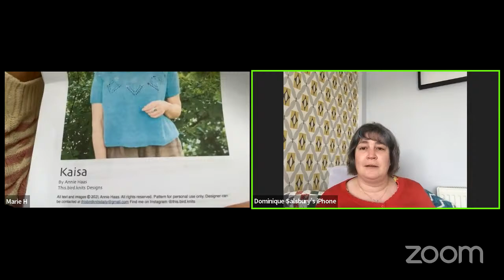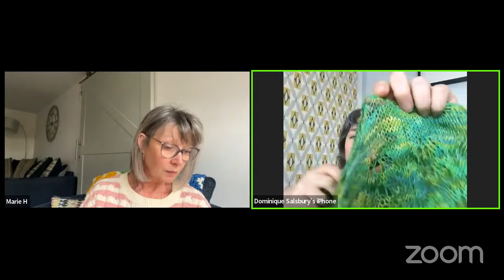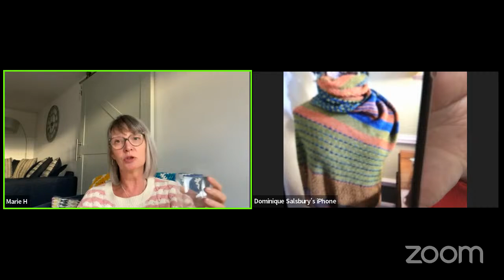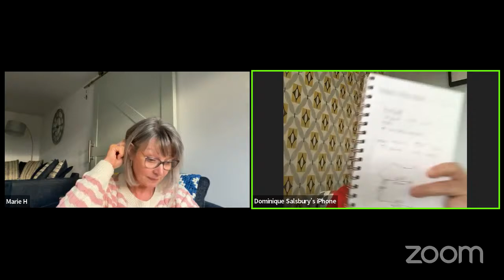WITA Episode 198 We launch a knit along (and not much else!!)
W.I.P.'s

Marie has joined together her crochet squares on her Jethro cardigan by Tanis Fibre Arts using our DK undyed, emerald, denim and pale scarlet

We announced a knit along of the Kaisa Tee by This.Bird.Knits

It's the tee Dominique finished a few weeks ago, it's a beautiful knit and the perfect knit along, it's worked on big needles and Dominique's (size 3) used 150g and she made it longer so you don't need too much yarn!

There are no rules it's really just an excuse to motivate, inspire and help each other as we knit a garment. If you want to join in use the hashtag WITAKaisaTeeKAL on social media AND tag us in your post that way we can all search and see each others and we can share too. Use whatever yarn you like, use it as an excuse to go stash diving or buy new!

We have a stall at The Wool Monty on June (8th & 9th) so the aim is to wear them there if you are coming, let's see how many we can get in a photo?

Marie and Dominique